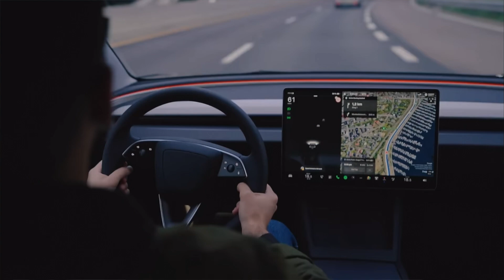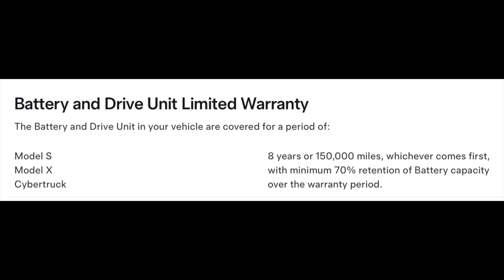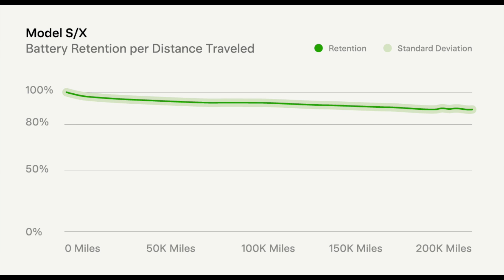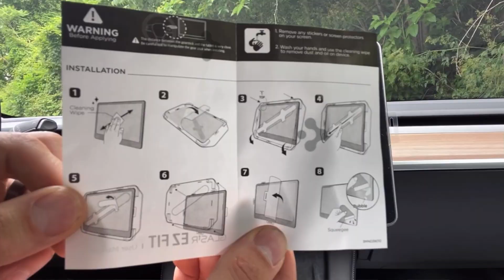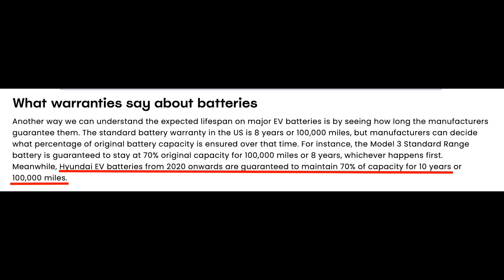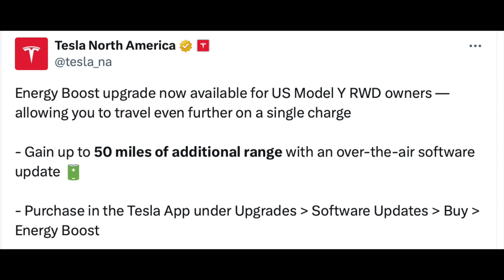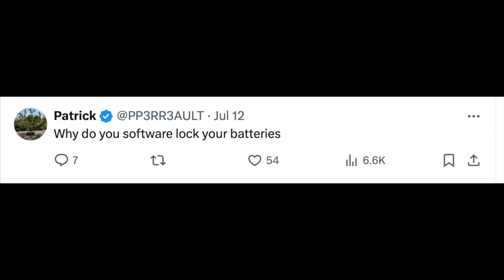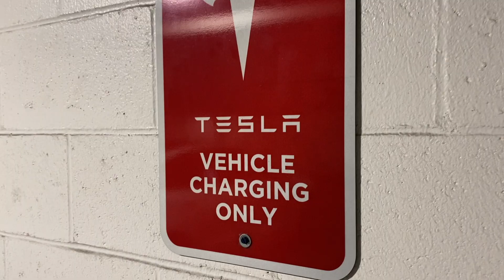Tesla Battery Degradation: Range and Life Full-Review!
How long do Tesla batteries last? How much range is there in a Tesla? Will my Tesla run out of range? How often do Tesla batteries need replaced? All of the most popular questions answered in today's video! We break down the fact vs. fiction of Tesla batteries using the latest research so you can learn how much range is in a Tesla.

today!

🚗 Best Accessories Edition!
►Screen Protector #1 best seller

► Screen Protector Model 3 (Highland )

►Model Y Floor Mats - Complete Set

►Model Y Floor Mats - 3D Maxpider

►Model Y Mud Flaps

►Model Y Mud Flaps 2 (Model Y Mud Flaps)

►Model Y/3 Dash Cam Storage Samsung 500 GB Storage

►Model Y/3 Dash Cam Storage Samsung 1TB Storage

►Model Y Trunk Liner

►Model Y Paint Protection Film

►Model Y Camping Mattress

►Model 3 Center Console Organizer

►Model 3 Floor Mats Full Set (Highland)

►Model 3 Floor Mats 3D Maxpider Older

►Model 3 Tesla Mud Flaps (Highland)

► EVJECT Supercharger Escape Adapter

► MagBak Rim Repair

► Model 3/Y Tesla Pucks (REQUIRED)

► Model 3/Y Tesla Trash Can

►Model 3 Trash Bag

►Model 3/Y Grocery Hook

►Model 3/Y Tesla Performance Pedals

►Model 3 Trunk Liner

►Model 3 Seat Protector (Kick Protection)

► Model 3 Camping Mattress

►Charger Cable Extension Cord

►Model 3 Paint Protection Film

►Model 3 Front Bumper Kit

► Model 3 Rear Spoiler (Multiple Patterns)

►Other Must Haves:

►Charging Cable Organizer

►Tesla Model 3 Sun Shade

🖥Video Chapters🖥

0:00 - Intro
0:33 - History of Mileage in the U.S. Reviewed
1:19 - Tesla Battery Warranty Details
1:57 - Tesla Extended Warranty Coverage
2:24 - Range After 200,000 Miles and Degradation
3:15 - Battery Replacement and How Often It Happens
4:09 - Old Batteries May Cause Problems More Often
4:45 - Myth Vs. Truth - Tesla Batteries and Range
5:22 - NEW Way to BUY More Range for Your Tesla!
6:07 - Battery Locked? Many Not Too Happy
7:30 - Longest Range Model 3 Announced with 363 Miles
8:32 - What We Learned about Tesla Batteries
8:52 - After 120,000 Miles, Is There Enough Range?
9:18 - Outro

QUESTION - How much range do you think you need in your Tesla?